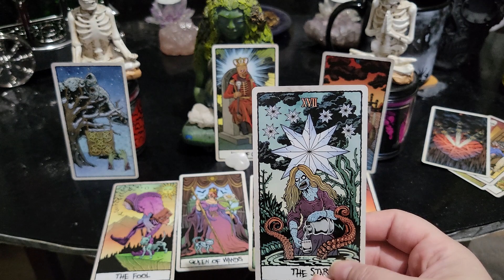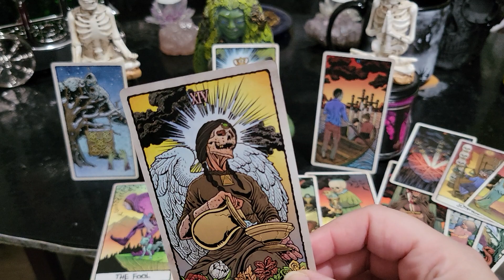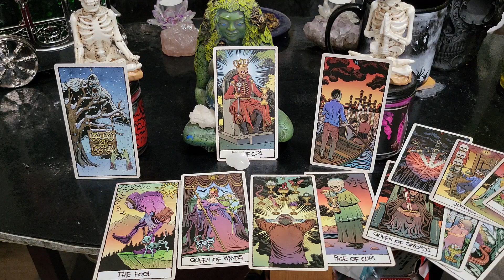Friday, November 17th, 2023 Daily Tarot Cards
Linktree

Linktree
linktr.eeégolgothaindarkness

Card Readings
Q & A

1 Hour - 1 1/2 hours
Channeled Messages from Spirit
Card Readings
Q & A